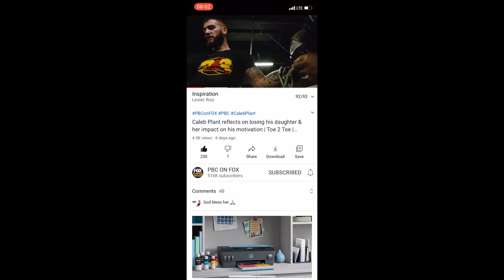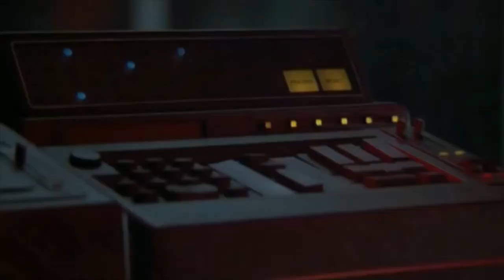Plant vs. Truax Prediction by Boxing_LJ a.k.a Left Hook Les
Boxing_LJ a.k.a Left Hook Les give his insight about the upcoming Caleb Plant vs. Caleb Truax bout. He gives background knowledge, context, his prediction and who he'd like to see fight next.